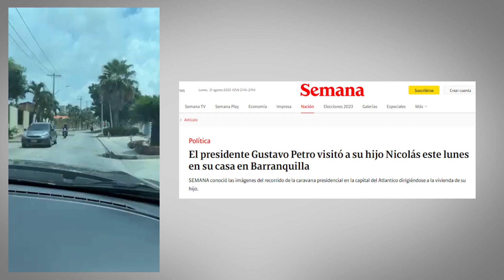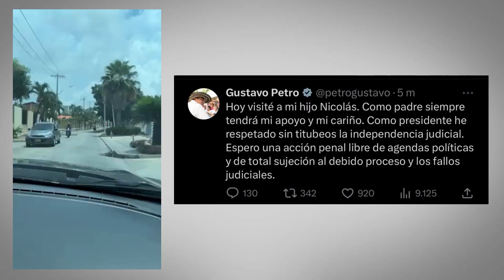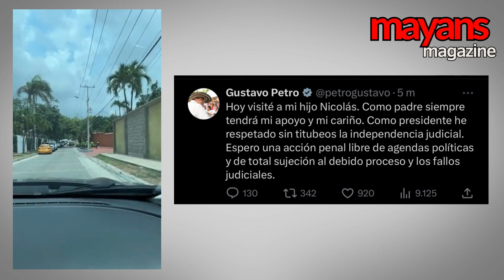Gustavo Petro visita a su hijo en Barranquilla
El presidente Gustavo Petro estuvo en Barranquilla visitando a su hijo en el Museo barrio de Villa campestre habrá sido una de un padre preocupado por su hijo o hay un interés.